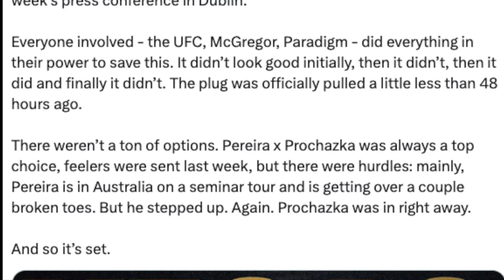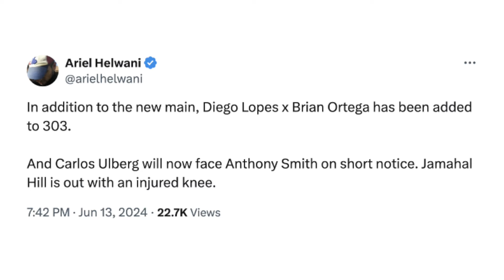(BREAKING) Conor McGregor vs Michael Chandler POSTPONED due to INJURY; NEW UFC 303 Event Announced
According to multiple reports, UFC sensation Conor McGregor suffered an injury that has forced him to pull out of his UFC 303 fight with Michael Chandler. Check it out!